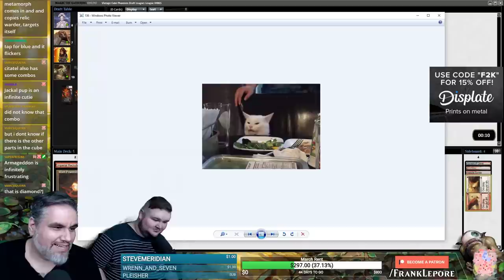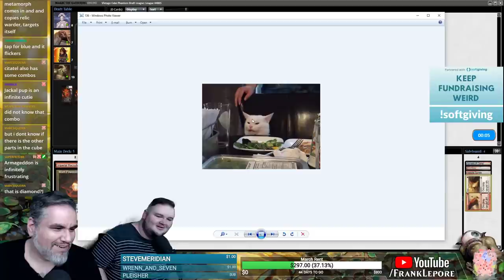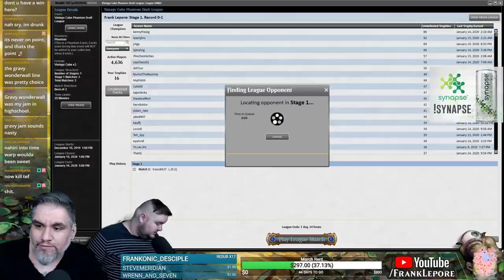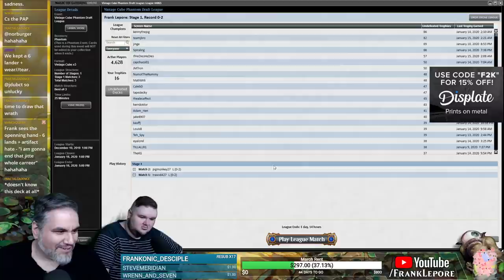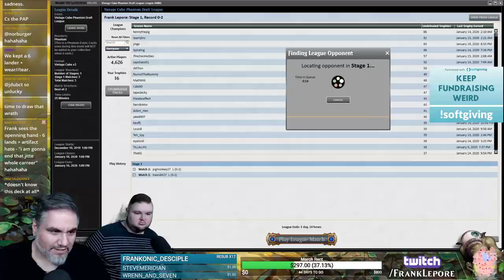(Magic Online) Vintage Cube Stipulation Draft #51 - 1/28/20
"C-c-c-c combo! Must take any parts of infinite combos, vetos only for power... If it goes infinite, you must take it. Let's see how many combos we can get!"